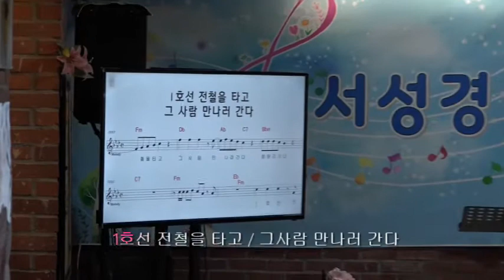서성경 "1호선" 가사 재중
날짜 : 2020년5월 13일 (수)
장소 : 일산 "서성경 노래교실"
출연 : 서성경노래강사,

금영노래방    ★ 곡 정보 ★
번호 : 98135
제목 : 1호선          가수 : 여인정
작사 : 강재현        작곡 : 이창휘

TJ 노래방  ★ 곡 정보 ★
1호선  --  여인정
번호 : 99619